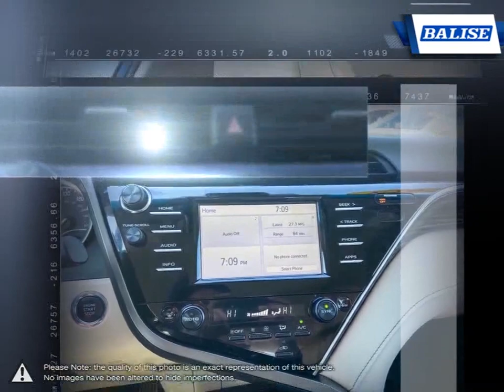2018 Toyota Camry | Balise Toyota of Warwick | 4T1B11HK3JU009329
Video uploaded via YouTube Data API V3 using the Java library on Wed Mar 24 12:31:15 EDT 2021